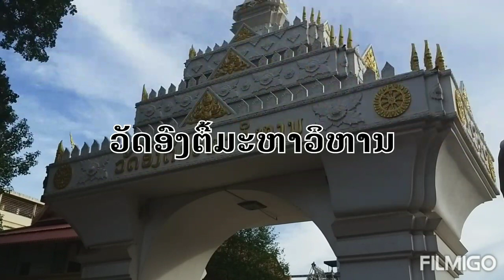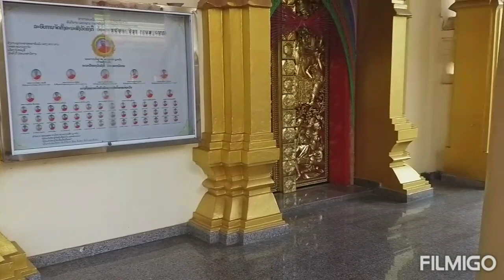ວັດອົງຕື້ມະຫາວິຫານ ນະຄອນຫລວງວຽງຈັນ / วัดองตื้อมหาวิหาร เวียงจันทน์ / Wat Ong Tu temple.. Vientiane